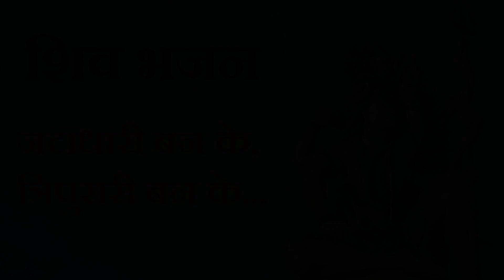शिव भजन | Shiv bhajan | Jatadhari Banke Tripurari Banke | जटाधारी बनके त्रिपुरारी बनके चले आना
शिव सर्वशक्तिमान हैं। उनका भक्त होना हमारे जीवन को पूर्ण बनाता है।
यह शिव भजन है | भजन का नाम है " जटाधारी बनके त्रिपुरारी बनके चले आना " |
Jatadhari Banke Tripurari Banke |

शिव सर्वोच्च भगवान हैं जो ब्रह्मांड की रचना, रक्षा और परिवर्तन करते हैं | संस्कृत शब्द शिव का मतलब है " शुभ, गुणी, शालीन, सौम्य, दयालु, परोपकारी, मिलनसार " |

भगवान शिव यानि भोलेनाथ को प्रसन्न करने के कई सरल उपाय हैं, महादेव के जल्द प्रसन्न हो जाने के कारण ही उन्हें भोलेनाथ भी कहा जाता है |

शिव पशुपति हैं, मतलब सभी जीवों के देवता भी हैं, तो सारे जानवर, कीड़े-मकोड़े और सारे जीव उनकी शादी में उपस्थित हुए। यहां तक कि भूत-पिशाच और विक्षिप्त लोग भी उनके विवाह में मेहमान बन कर पहुंचे।
पुराणों में भगवान शिव और माता पार्वती के विवाह के बारे में कई बार उल्लेख किया गया है | ऐसा भी कहा जाता है शिव और पार्वती का विवाह महाशिवरात्रि के दिन संपन हुआ था |
महाशिवरात्रि के पर्व पर भगवान शिव और माता पार्वती का विवाह हुआ था |
महाशिवरात्रि  मनाने के दो कारन बताए जाते हैं | पहला, इस दिन भगवान शंकर की शादी हुई थी |
दुसरा, फाल्गुन मास की कृष्ण चतुर्दशी की रात्री में आदिदेव भगवान शिव करोड़ों सूर्य के समान प्रभाव वाले ज्योतिर्लिंग रूप में प्रकट हुए थे ||

स्पेशल सावन भजन
Special Saawan Bhajan

और भजन, शिव चालीसा और शिव मंत्र सुनने के लिए कृपया निम्नलिखित लिंक पर क्लिक करें :

Link to shiv bhajan (bhole ka darbar mohe lagta hai pyara): bhole ka darbar mohe lagta hai pyara